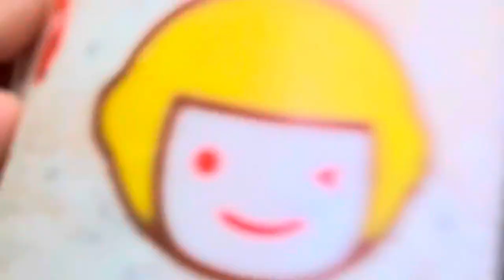NA MASYAL KAMI SA SM MEGAMALL + NA NUOD NG BARBIE MOVIE!